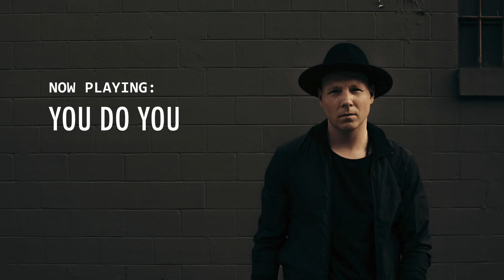The score 23 : you do you